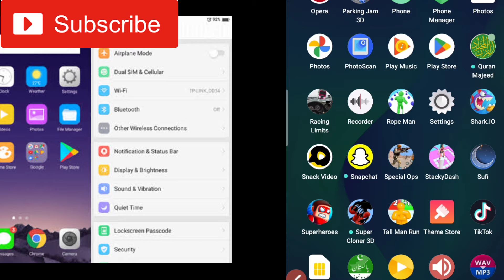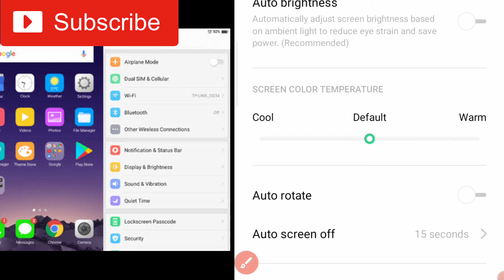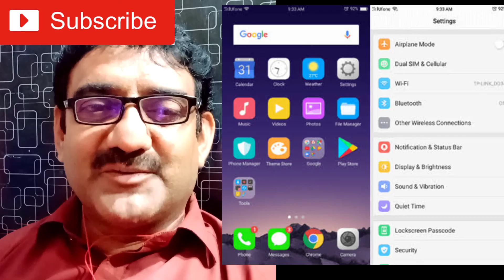Oppo screen time out setting | How to set screen time in oppo phone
How to set screen time in oppo Phone | how to set opportune mobile screen time setting.Oppo screen time out setting | How to set screen time in oppo phone | oppo screen time.